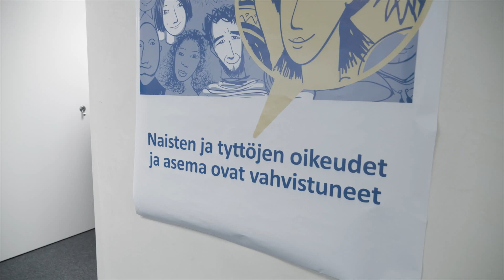Girls Takeover 2018: Scovia Alinza ministerinä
Girls Takeover 2018 -tempauksessa ugandalainen aktivisti ja Plan Internationalin nuorisopaneelin jäsen Scovia Alinza valtasi ulkomaankauppa- ja kehitysministeri Anne-Mari Virolaisen paikan päiväksi. Lue lisää Girls Takeoverista